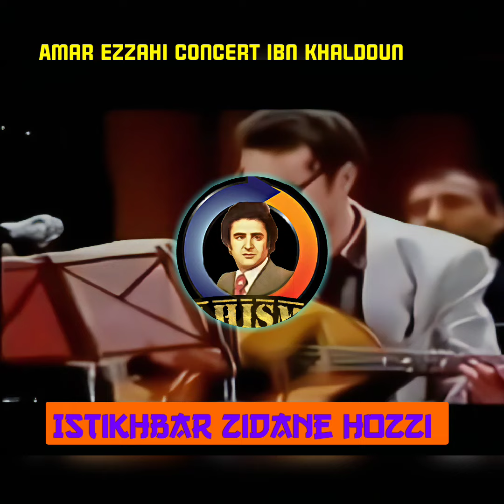Amar Ezzahi & Skandrani 1987 Ibn Khaldoun istikhbar Zidane Hozzi